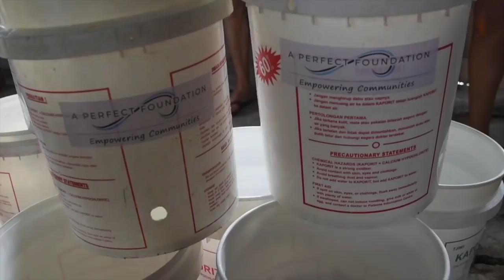A Perfect Foundation X Waves 4 Water X Barton Lynch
Our recent Barton Lynch coaching and contribution trip to Kandui Villas in the Mentawai Islands combined Barton providing his world class coaching skills to an intimate group of surfers, with water implementation in collaboration with Waves For Water, all hosted by Kandui Villas and A Perfect Foundation.